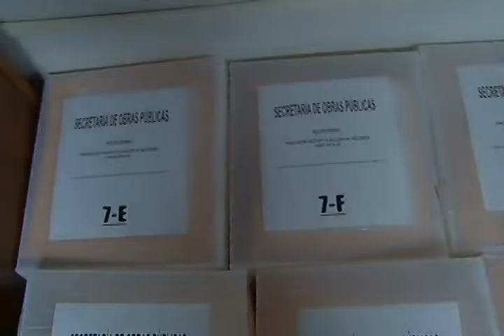Transición Secretaría General de Gobierno